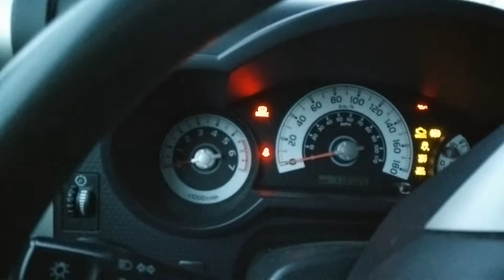FJ Cruiser cold start -30,1C in Québec, Canada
-30.1 C on january 8 in Québec, Canada. Not plugged!